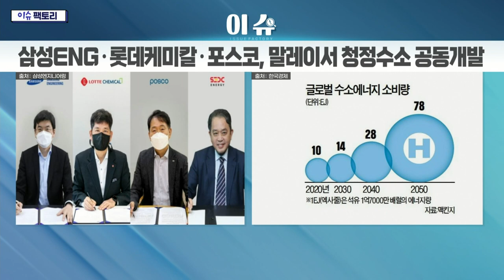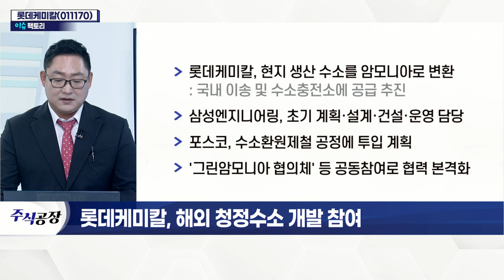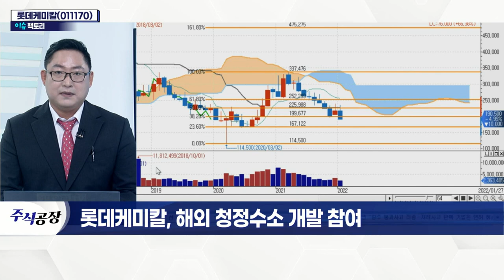롯데케미칼(011170)... 해외 청정수소 개발 참여_이슈 팩토리 (20220127)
# 롯데케미칼·삼성ENG·포스코 '수소 동맹' 체결
- 말레이시아 기업과 '청정수소 개발' 업무협약 체결
- 그린암모니아 63만t급 등 대규모 플랜트 건설 계획
- 청정 암모니아·메탄올 전량 국내 이송 계획
- 탄소중립 및 수소 경제 활성화 기여 가능

- 현지 생산 수소를 암모니아로 변환
- 삼성엔지니어링, 초기 계획·설계·건설·운영 담당
- 포스코, 수소환원제철 공정에 투입 계획
- '그린암모니아 협의체' 등 공동 참여로 협력 본격화
- 4분기 실적 전년대비 비슷한 수준 전망
- 하반기 경기부양책 통한 전방 수요 개선 기대
- 신증설 감소로 수급 밸런스 개선 예상